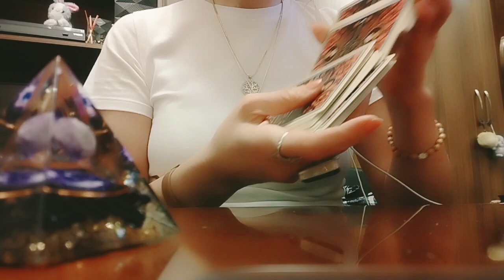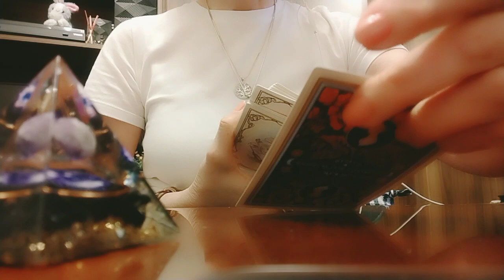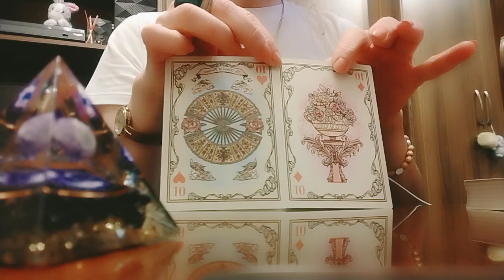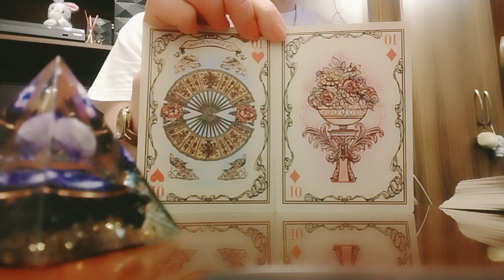ურთიერთობის გაოფიციალურების პერპექტივა/ჯვრისწერა და ა.შ.🕊️👩‍❤️‍💋‍👩🌟🥰